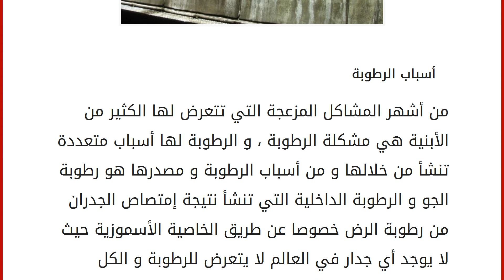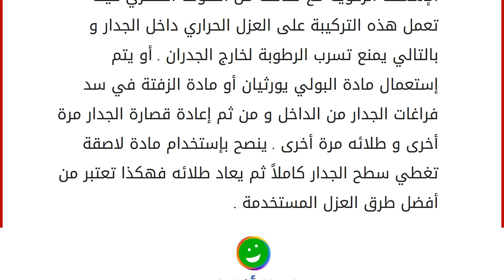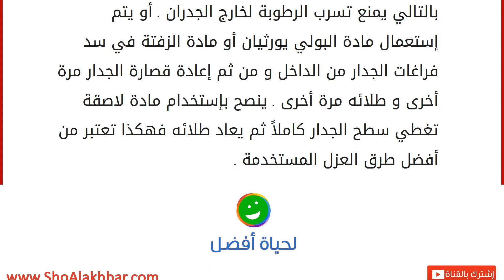كيف تتخلص من رطوبة الجدران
أسباب الرطوبة
من أشهر المشاكل المزعجة التي تتعرض لها الكثير من الأبنية هي مشكلة الرطوبة ، و الرطوبة لها أسباب متعددة تنشأ من خلالها و من أسباب الرطوبة و مصدرها هو رطوبة الجو و الرطوبة الداخلية التي تنشأ نتيجة إمتصاص الجدران من رطوبة الرض خصوصا عن طريق الخاصية الأسموزية حيث لا يوجد أي جدار في العالم لا يتعرض للرطوبة و الكل يتعرض للرطوبة و لكن بنسب مختلفة و لذلك تبقى مشكلة الرطوبة تؤرق الجميع لأنها تؤدي للعفونة و مشاكل صحية تهدد صحة الإنسان لذلك لا بد من القضاء على رطوبة لجدران و هناك طرق عديدة للتخلص من رطوبة الجدران منها: طرق التخلص من الرطوبة عزل الجدران من الدّاخل: تختلف طرق عزل الجدران المستخدمة لمنع الرطوبة من أهم الطرق للتخلص من الرطوبة هو إستخدام ألواح من البولسترين الملتصقة بألواح من الجبس و تسمى جبسنبورد ، و يتم إلصاقها بالجدران المعرضة للرطوبة بإستخدام نوع خاص من اللواصق الخاصة با